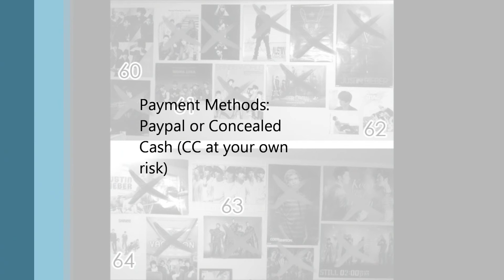KPOP POSTERS FOR SALE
Please visit this link to see an updated list.